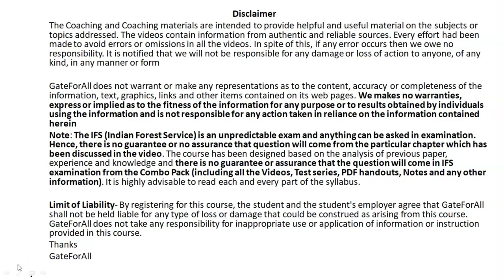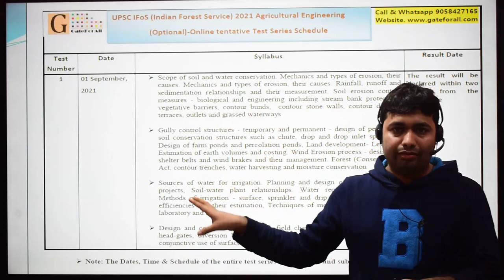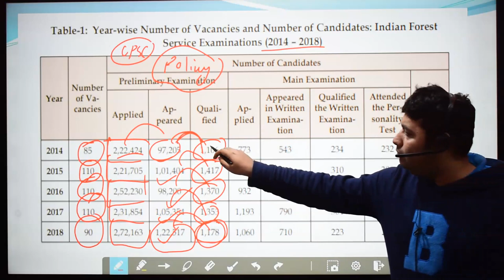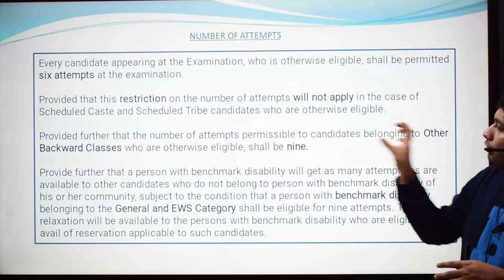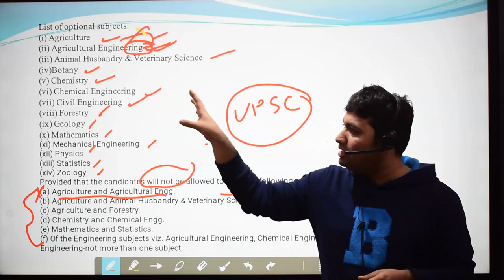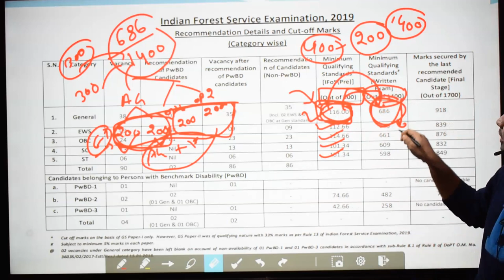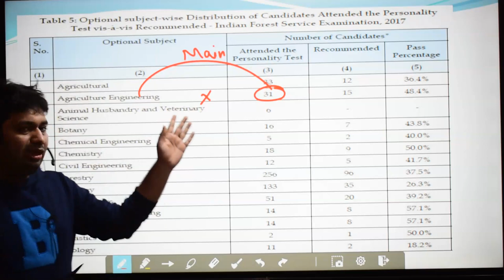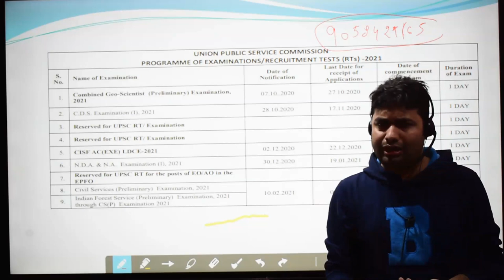IFS (Indian Forest Service Optional Agriculture Engineering-Combo Pack Information)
UPSC Indian Forest Service (IFoS) Optional-Agricultural Engineering online Combo Pack (Videos + Online Mock test Series + Handwritten Notes) is a comprehensive online course for Agricultural Engineering Students.